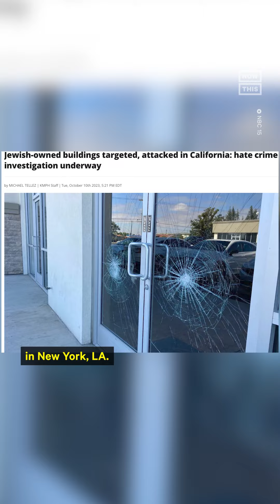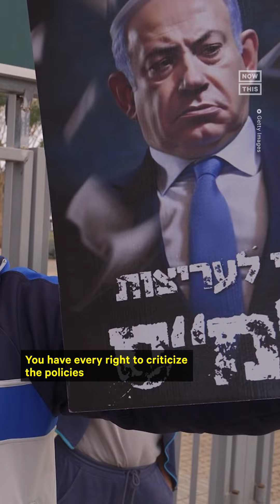How Rising Antisemitism is Impacting Jewish Communities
‘Everyone knows someone going through something right now. Every single one of us.’ — As the Israel-Gaza conflict continues to escalate, Jewish communities around the world are starting to see more alarming cases of antisemitism.